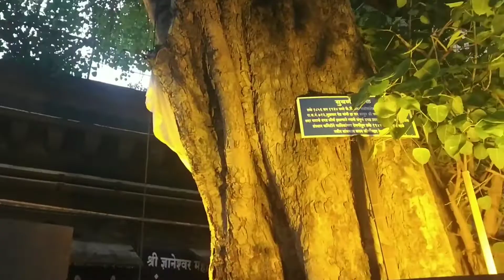shri Dnyaneshwar maharaj sanjivan samadhi Mandir alandi आळंदी समाधी मंदिर